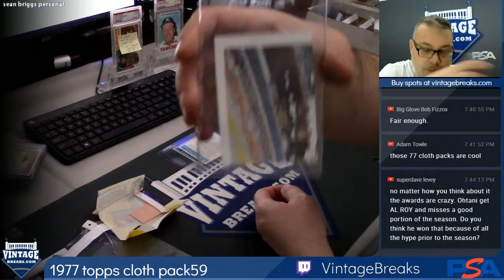11-14-2018 1977 Topps Cloth Pack 59 Break Opening Video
1977 Topps Cloth Pack 59 Break Opening Video